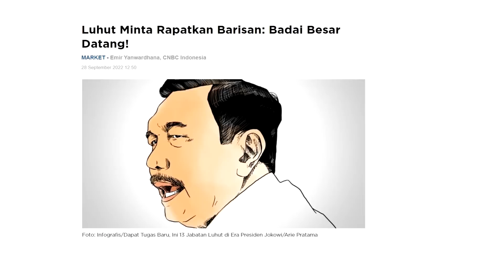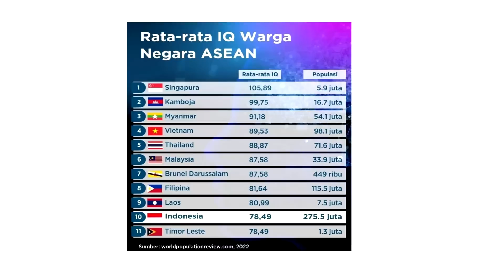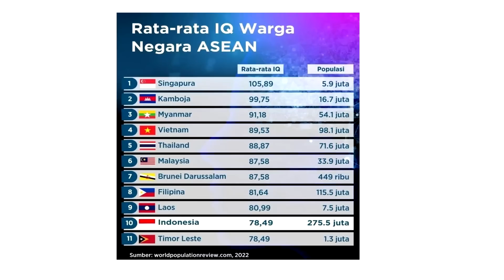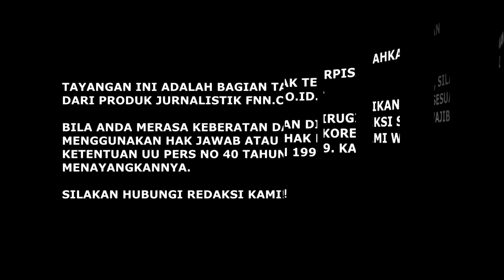KRISIS BESAR DI DEPAN MATA. LUHUT: RAPATKAN BARISAN BADAI BESAR DATANG